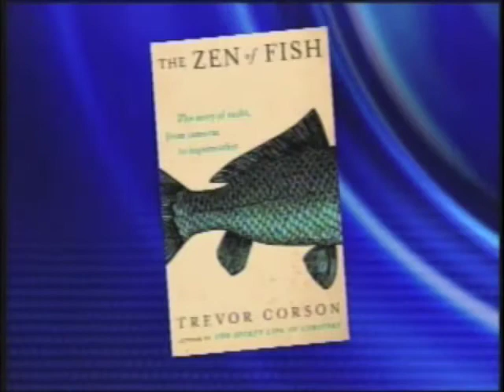The Secrets of Sushi - Trevor Corson on New England Cable News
Trevor Corson, author of "The Story of Sushi" and "The Secret Life of Lobsters," discusses how he narrowly escaped a death by poisonous blowfish and the secrets you never knew about eating sushi. NECN Wired, 2007.